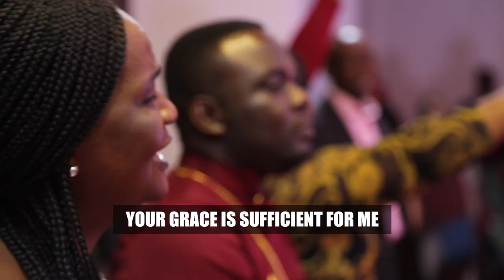YOUR GLORY - Min Nana Darko Agyei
Our ultimate aim in life is not to be healthy, wealthy, prosperous, or problem free. Our ultimate aim in life is to bring glory to God.

~ Anne Graham Lotz .